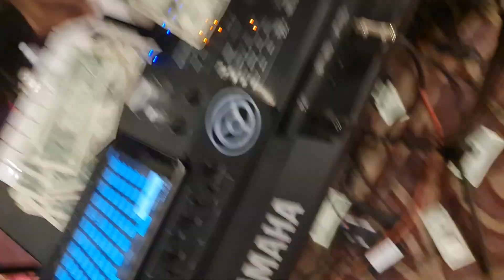Family Dancing Time - Wale Adebanjo